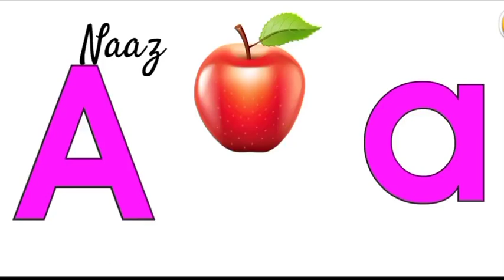A, alphabets, learn, toddlers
abc#alphabets#learnnig#toddlers#